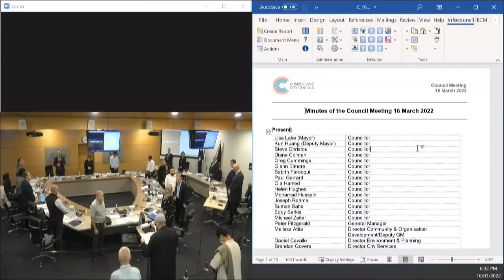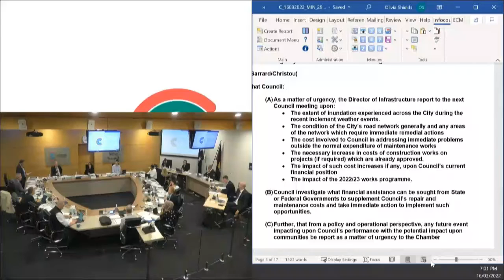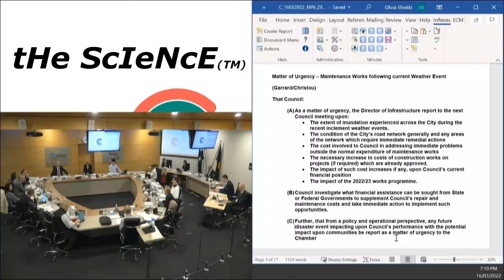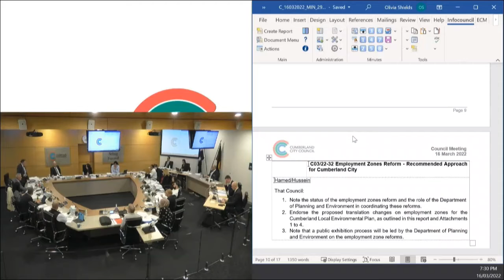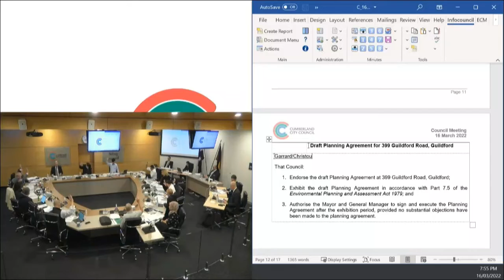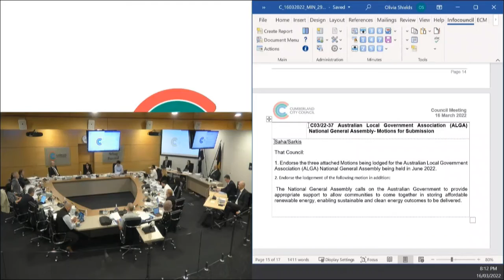Local Pleb-eye View of Cumberland Council meeting 2022-03-16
Davey Boy does the hard yards so you don't have to - 1 hour 45 minutes of Council meeting condensed to eight and a half minutes, to save your brain. Your rates at work! Includes:

00:33 Mayoral Minutes - condolence motion, disaster assistance
01:28 urgency motion - financial impact of heavy rains
03:13 urgency motion - petrol prices
03:40 agenda items
04:04 employment zones reform
05:23 infrastructure (developer) contributions reform
06:38 ALGA conference motions
07:57 Auburn depot demolition

GRANVILLE WARD
* CHRISTOU Steve  Our Local Community
* HAMED Ola   Australian Labor Party
* RAHME Joseph  ran as an Independent

GREYSTANES WARD
COLMAN Diane   Australian Labor Party
* CUMMINGS Greg  Independent (truly)
* SARKIS Eddy   Our Local Community

REGENTS PARK WARD
* HUANG Kun   Australian Labor Party
FAROOQUI Sabrin  Australian Labor Party
HUGHES Helen   Our Local Community

SOUTH GRANVILLE WARD
* ELMORE Glenn   Australian Labor Party
HUSSEIN Mohamad  Australian Labor Party
* GARRARD Paul   Our Local Community

WENTWORTHVILLE WARD
* SAHA Suman   Australian Labor Party
* LAKE Lisa   Australian Labor Party
* ZAITER Michael  ran as an Independent

* was Councillor on the previous Council